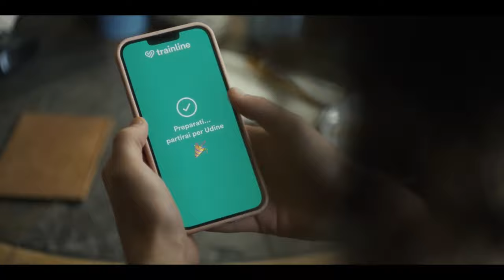Trainline - New Friendships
Agency  : Dude
Campaign : New Friendships
Advertiser : Trainline
Brand  : Trainline
Length  : 60 Secondss
Posted   : Okt 31, 2023

In this Movie Ad we’ll walk you through:
Trainline's "New Friendships" campaign, under the platform "Great Journeys Start with Trainline," showcases the ease of finding the best train and coach fares with Trainline's app, allowing travelers to free up time for more exciting opportunities and experiences.

TIMESTAMPS :
00:00 Trainline - New Friendships
Plot :
"New Friendships" tells a heartwarming story of a backpacker who stumbles upon a mysterious yet friendly forest creature while traveling, thanks to the time and freedom afforded by using Trainline to plan his journey.